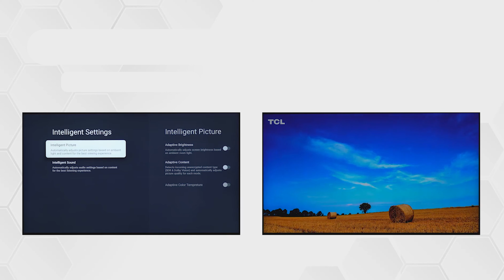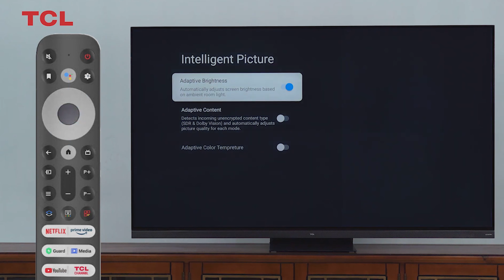Cài đặt AIPQ trên TV TCL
Cài đặt AIPQ trên TV TCL giúp cải thiện chất lượng hình ảnh và âm thanh đáng kể!